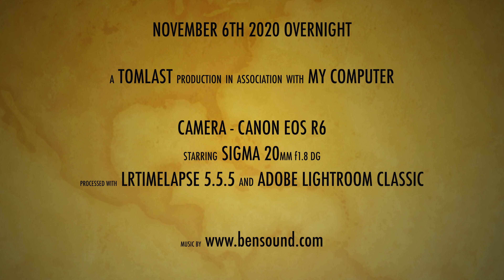Moonrise November 6th 2020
Sunset, Moonrise & Sunrise overnight on 6th - 7th November 2020